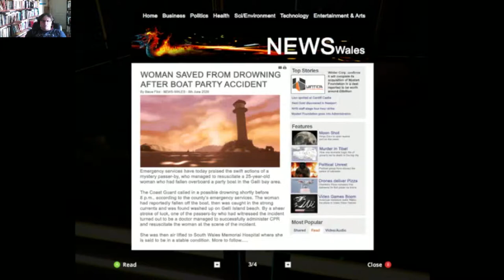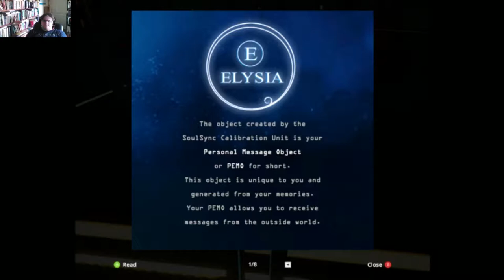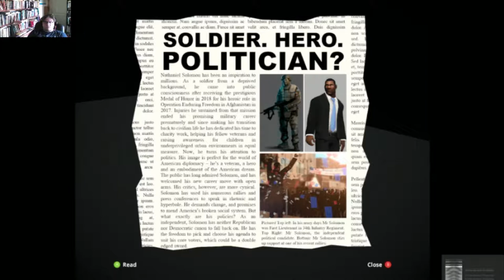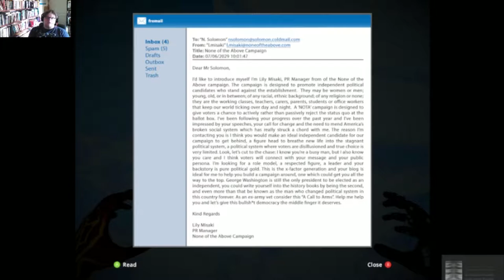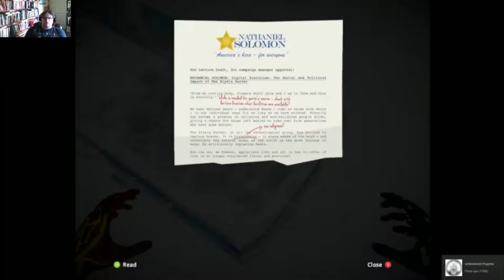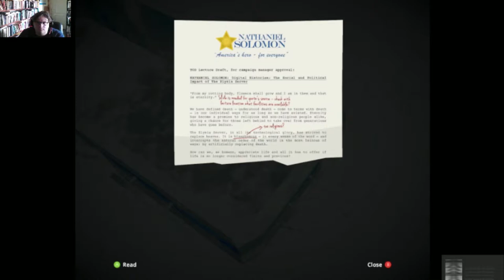Rewind Plays Soul Axiom: Ice Blast